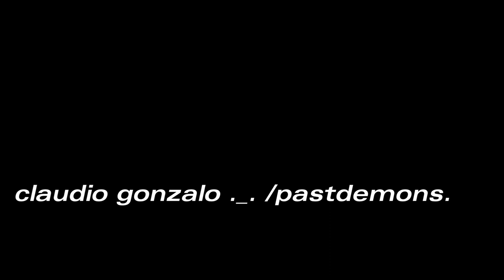the drop ( 2006 rewerj )